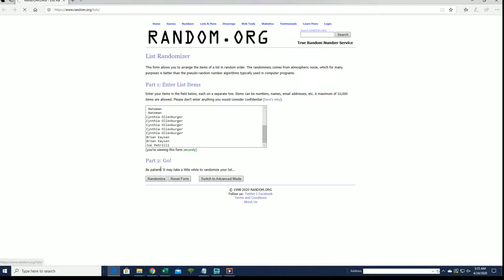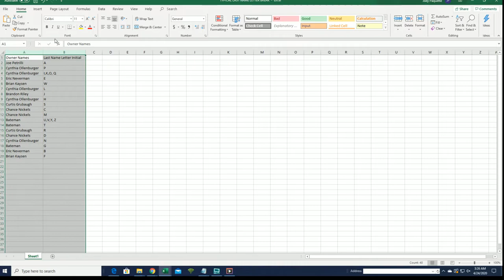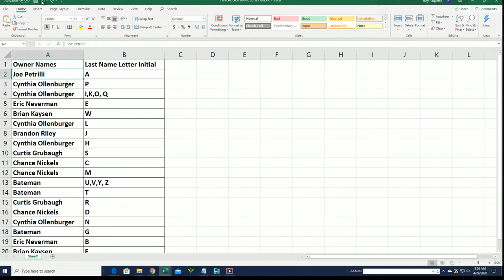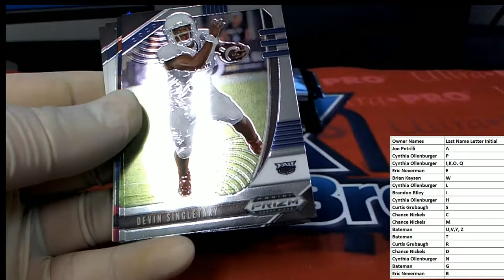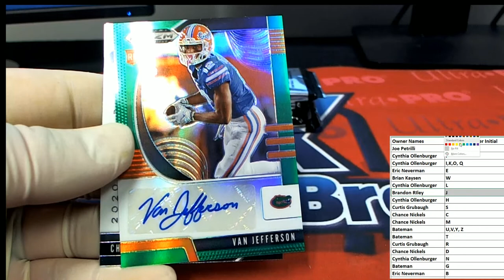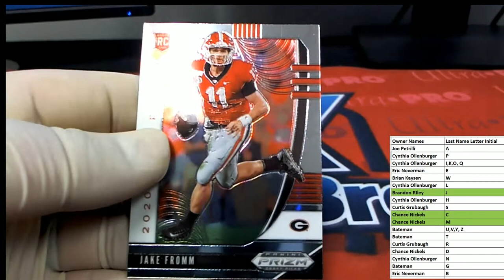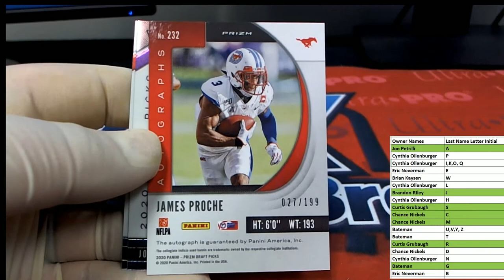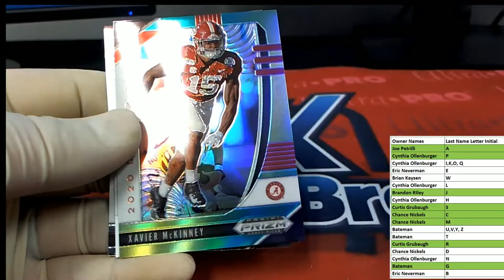2020 Panini Prizm Collegiate Draft Picks Football Hobby ID 20PRZMDRFTFB825